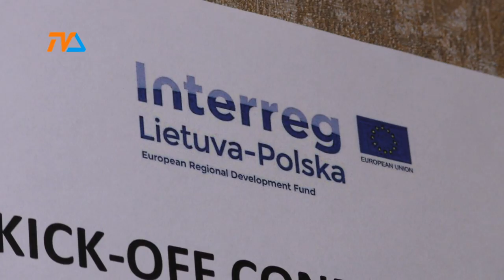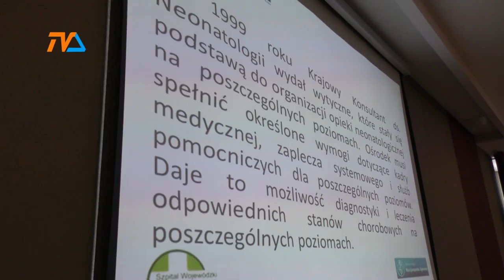Polak Litwin: dwa bratanki |TV SUWAŁKI